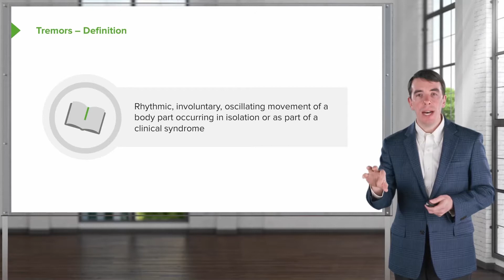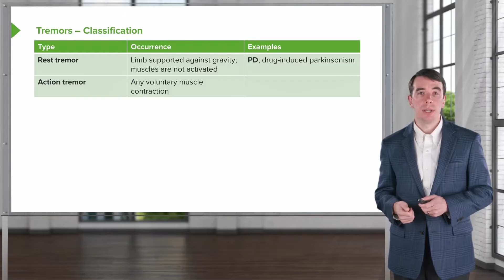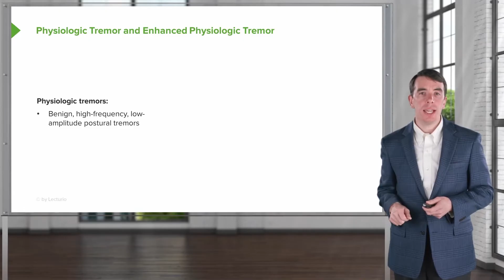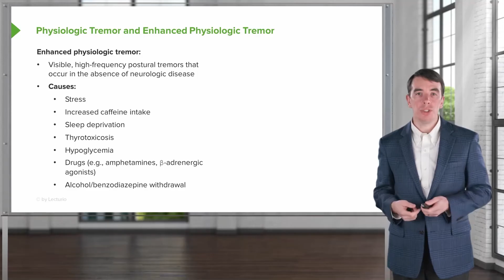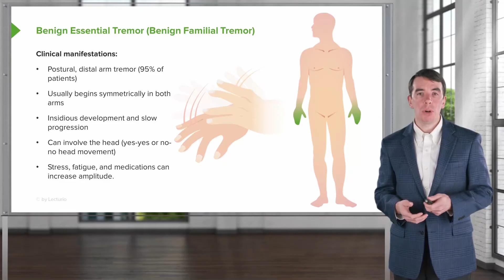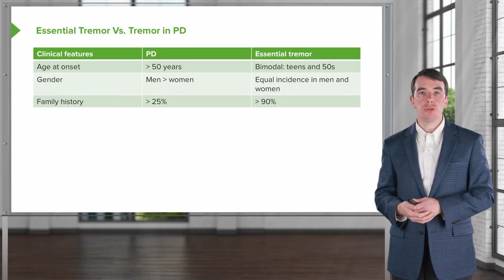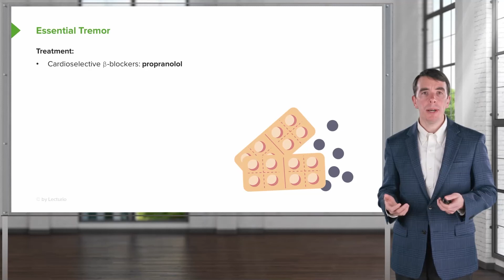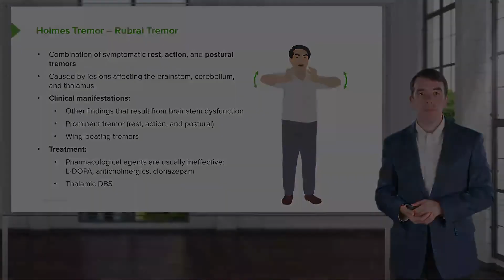Non-parkinsonian Movement Disorders: Tremors | Lecturio Medical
► THIS VIDEO gives you an introduction on tremors, which is a non-parkinsonian movement disorder. It covers a definition, classification and comparisons between different tremors. For example essential tremors & holmes tremor. Also it will talk about treatment.

► THE PROF:
Dr. Roy Strowd is the Assistant Dean of Undergraduate Medical Education at the Wake Forest Baptist Medical Center, in North Carolina, USA.
He obtained his MD from Wake Forest School of Medicine in 2009, and his MEd from Johns Hopkins University in 2021.

CHAPTERS:
0:00 - Introduction and Definition
0:36 - Tremors Classification
3:00 - Physiologic Tremor and Enhanced Physiologic Tremor
4:09 - Benign Essential Tremor (Benign Familial Tremor)
5:37 - Essential Tremor vs Tremor in PD
7:36 - Essential Tremor Treatment
8:05 - Holmes Tremor - Rubral Tremor
9:13 - Outro